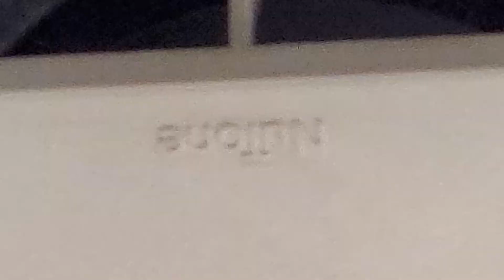This old Nutone exhaust fan that was rattley got a cheap replacement motor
Old Nutone fan with this old cover that used to rattle actually got a replacement. The fan used to be rattley, but now at least the sound is better. It is a bit louder though in the noise.